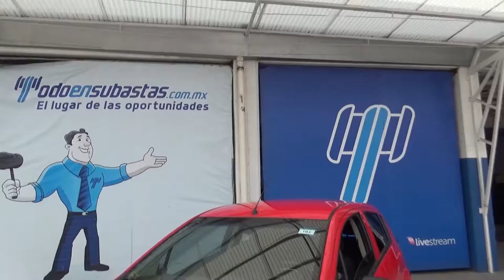Chevrolet / Spark / 2018 - JT060205